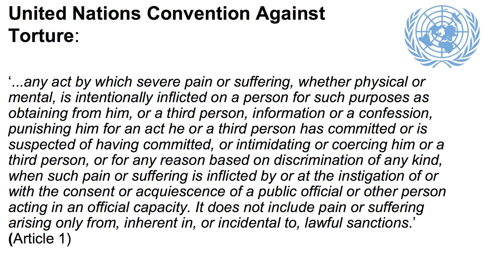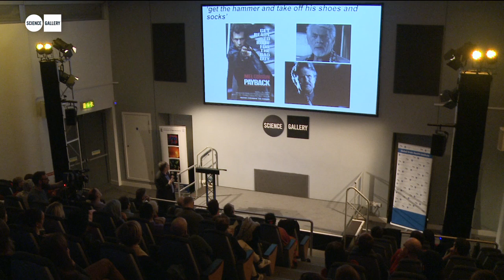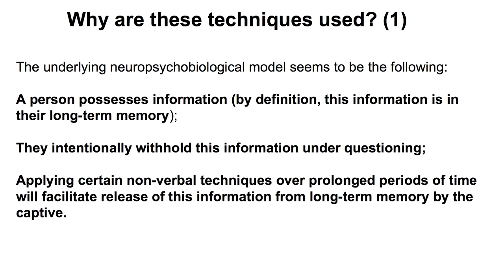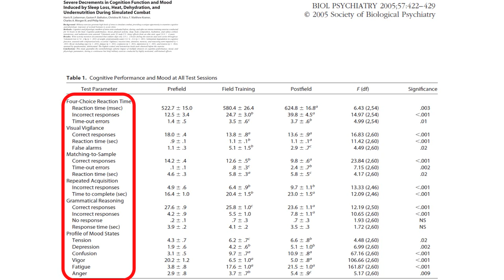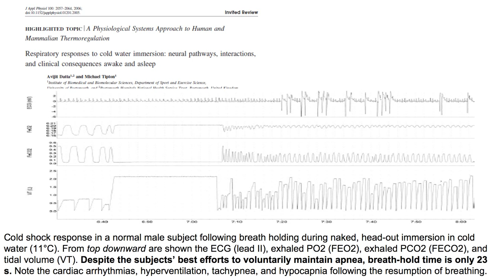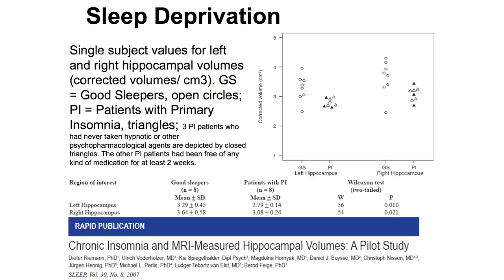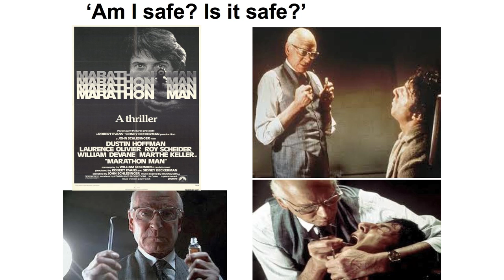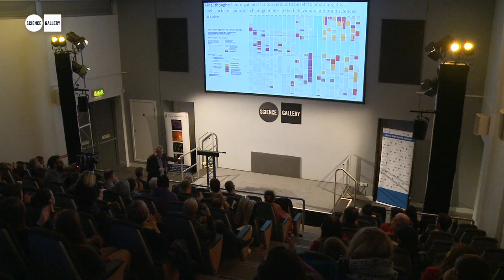WHY TORTURE DOESN'T WORK - THE NEUROSCIENCE OF INTERROGATION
Torture is banned because it is cruel and inhumane. But as Shane O’Mara (Professor of Experimental Brain Research at Trinity College Dublin and TRAUMA Curator) writes in this account of the human brain under stress, another reason torture should never be condoned is because it does not work the way torturers assume it does. In countless films and TV shows such as Homeland and 24, torture is portrayed as a harsh necessity. If cruelty can extract secrets that will save lives, so be it. CIA officers and others conducted torture using precisely this justification.

But does torture accomplish what its defenders say it does?

To mark the launch of Why Torture Doesn't Work by Shane O'Mara, Richard English spoke about some of the many reasons why this is such an important book of universal relevance that addresses one of the agenda-determining issues of our period. Shane O’Mara guided us through the neuroscience of suffering, revealing the brain to be much more complex than the brute calculations of torturers have allowed.

This event was chaired by Provost and President of Trinity College Dublin, Patrick Prendergast.